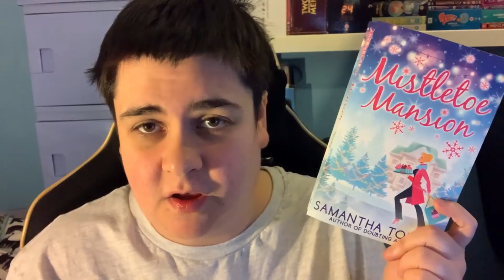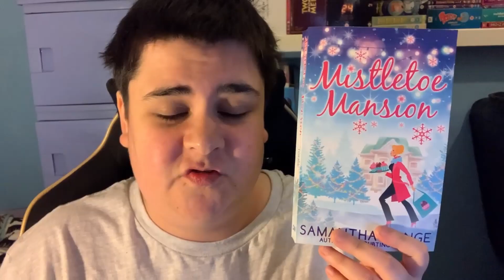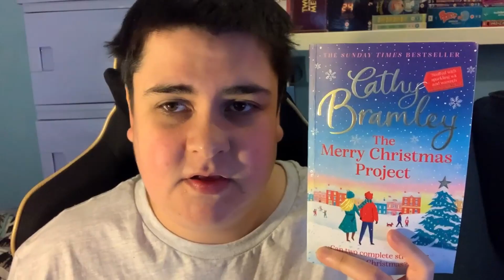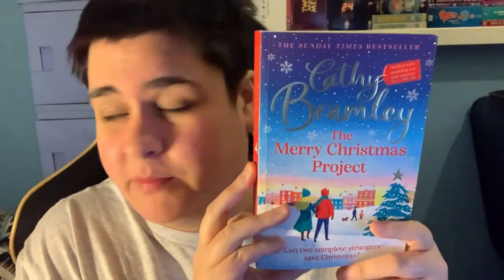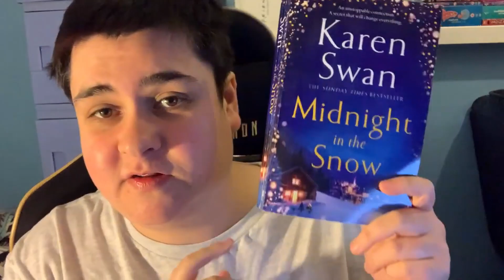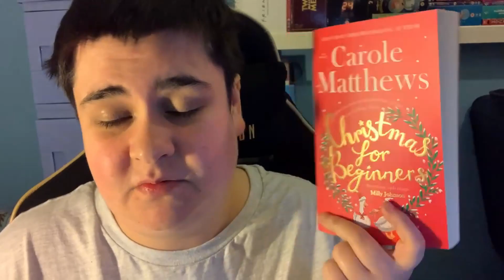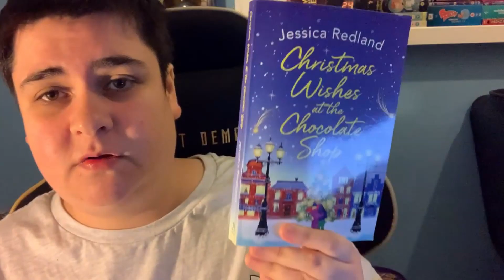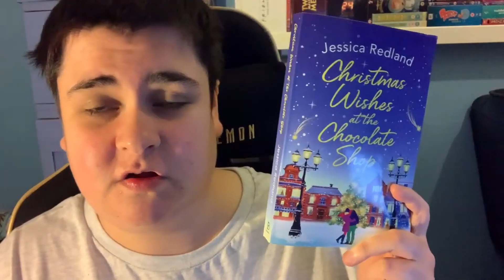7 BOOKS I READ | December 2022 Wrap Up 📚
In this book video I go over the 7 books I read in December 2022. I give more information on the story and my ratings for each of the books that I read and what I thought of them!

00:00 : Intro
1:12: Mistletoe Mansion & Rating
4:16: The Christmas Wedding Guest & Rating
7:18: The Merry Christmas Project & Rating
9:59: The Christmas Escape & Rating
13:24: Midnight In The Snow & Rating
16:27: Christmas For Beginners & Rating
20:37: Christmas Wishes At The Chocolate Shop & Rating
23:47: Outro

Lower thirds and outro by LightingAP ➡️
check her out, She has some awesome things for creators to use in their videos for free!

IF YOU ARE UNDER 18 PLEASE ASK A PARENTS/GUARDIAN PERMISSION BEFORE DOING ANY OF THESE!

Monthly sponsor with tiers, perks, badges and emotes, prices range from 5-15 in your currency (Can be cancelled at anytime)
Superchats can be given on my livestreams (none-refundable)

None of this is necessary but is always greatly appreciated to help me out to purchase new games and equipment to help improve the channel quality.
PSN ➡️ Elliot0809
EQUIPMENT
Microphone ➡️ Blue Snowball Ice USB Microphone (Black)
Camera ➡️Iphone XR
Headphones ➡️ Razor Kraken Analog Gaming Headphone (Green)
PS4 ➡️   PlayStation 4 500gb Console  (Black) + 1TB Seagate Expansion USB Drive
XBOX  ➡️ XBOX One 500gb Console (Black) + 1TB Seagate Expansion USB Drive
Nintendo Switch ➡️ Nintendo Switch (Neon Red/Neon blue)
Laptop ➡️ Razer Blade Stealth 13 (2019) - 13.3 Inch Ultrabook
  Specs
        ➡️ Graphics Card: NVIDIA GeForce MX150 (25W) 4GB VRAM graphics
Recording & streaming ➡️ OBS (Open Broadcaster Software)